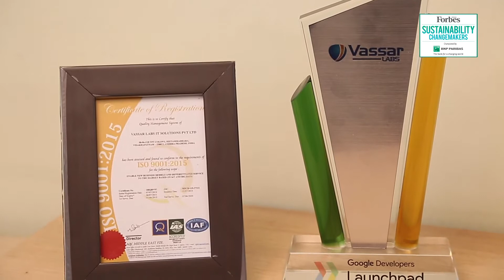Using tech for better water management In conversation with Lakshmiprasad Putta of Vassar Labs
Vassar leveraged Artificial Intelligence with IoT, remote sensing and 30 years of data for 18,000 villages across Andhra Pradesh, India, to provide water resource visibility, empowering authorities/farmers make better decisions and investments. He speaks to Forbes India as a Sustainability Changemaker about how this model can be replicated across India, and in other countries too.